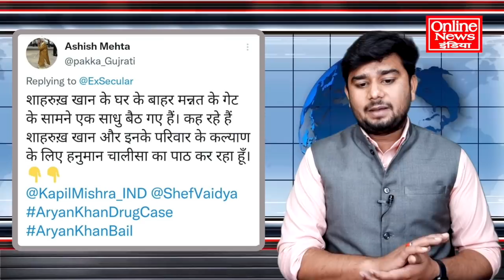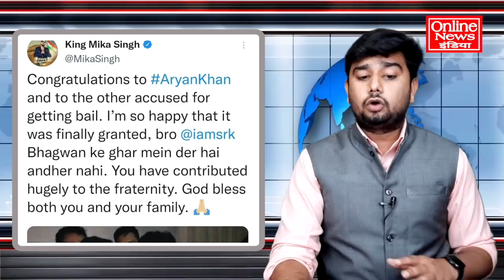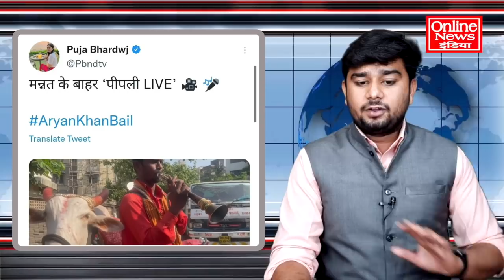शाहरुख खान के घर के बाहर यह बाबा, हनुमान चालीसा पढ़ने लगा फिर जो हुआ...